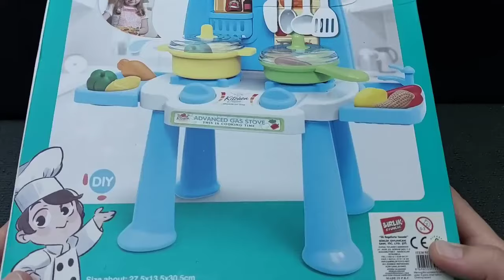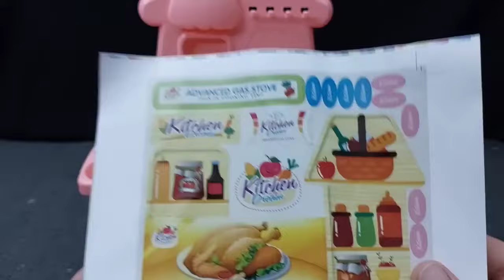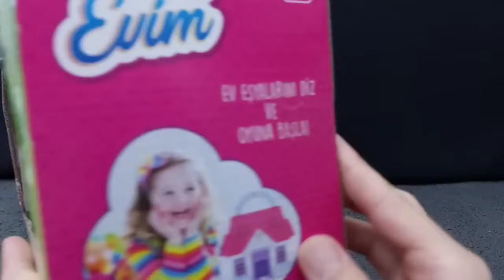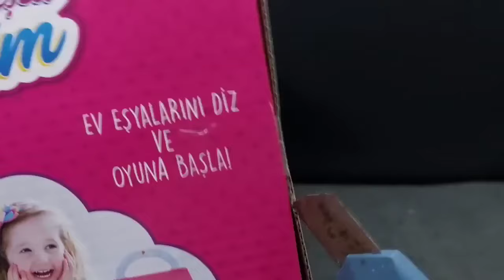Hello Kitty toys | 10 Minutes Satisfying with Unboxing Beautiful Barbie Doll kitchen Toys | ASMR